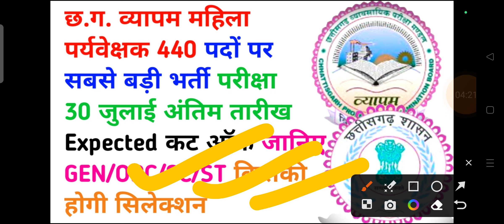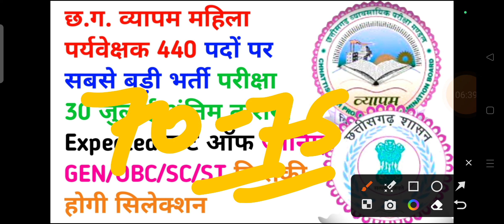छत्तीसगढ़ व्यापम महिला पर्यवेक्षक 440 पदों पर भर्ती Expected Cut ऑफ जानिए GEN/OBC/SC/ST जानिए 2023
iss video mein bataya hai cg mahila
paryavekshak bharti 2023 ke baare mein cg mahila paryavekshak cut off ke baare mein